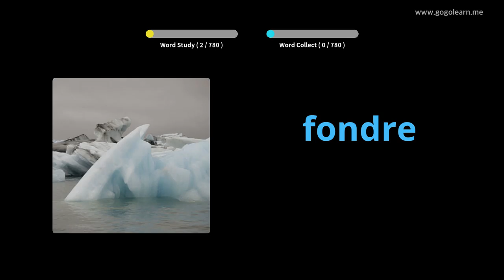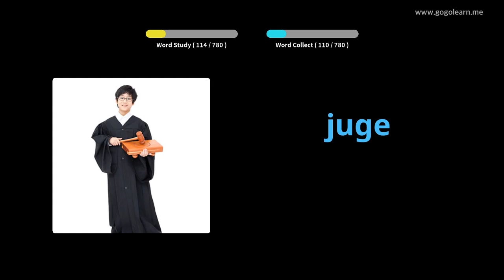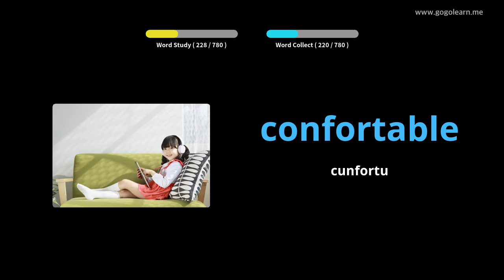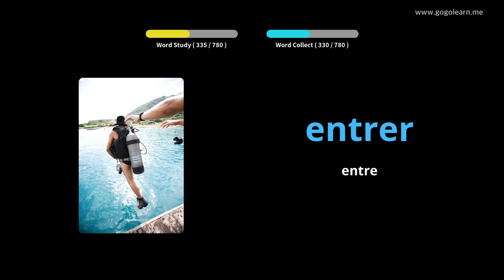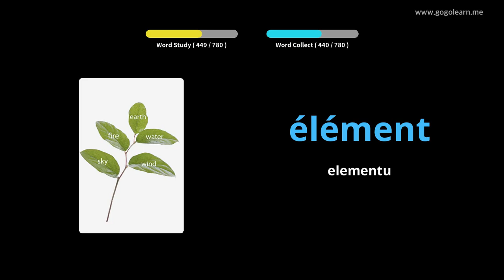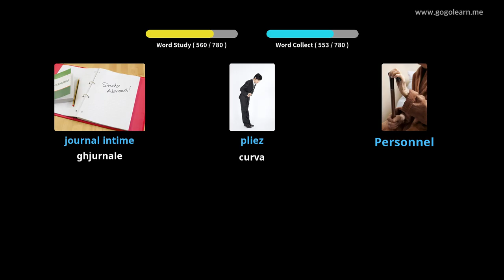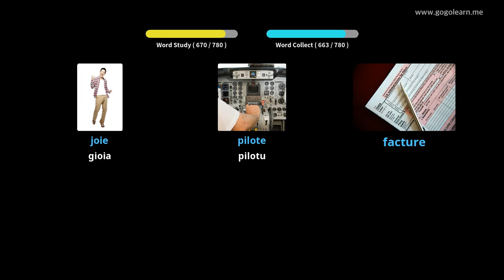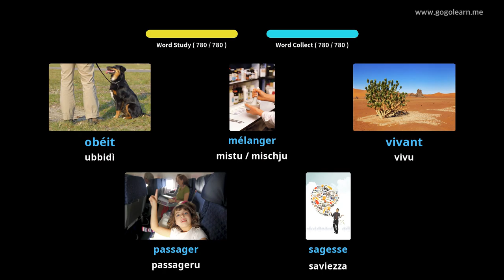Amparate Cù Stampi Francese | Vocabulu Francese Middle School | Golearn